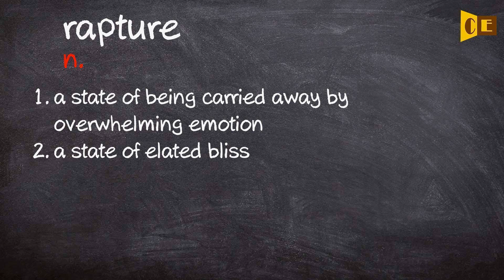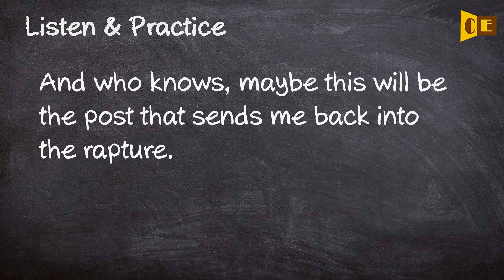Rapture Pronunciation, Paraphrase, Listen & Practice